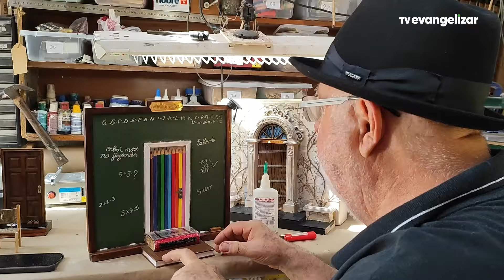Mini portas espalhadas por Maringá chamam a atenção pelas ruas da cidade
JOR24VT1046MINIPORTASMARINGÁ